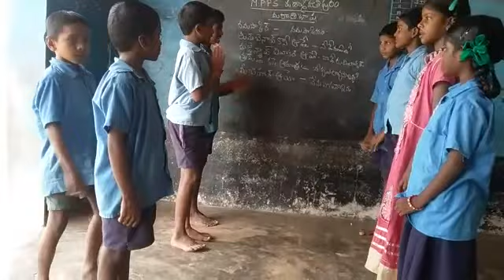MPPS padmavathipuram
Video from khan .Pallamala